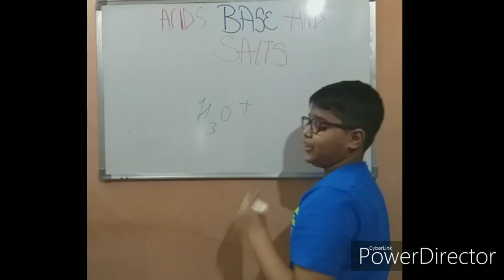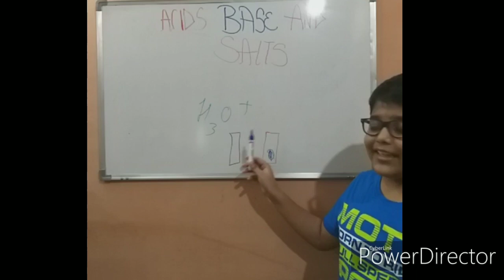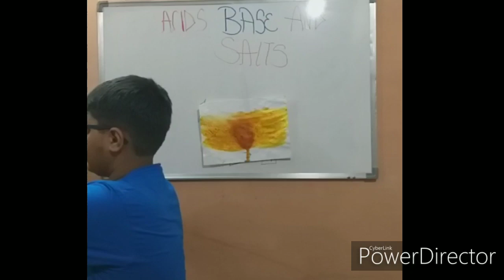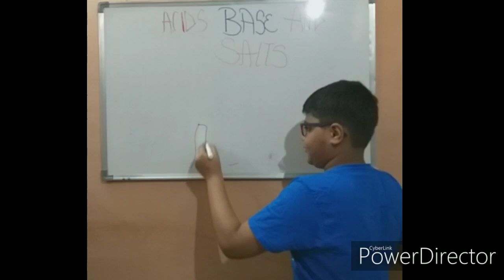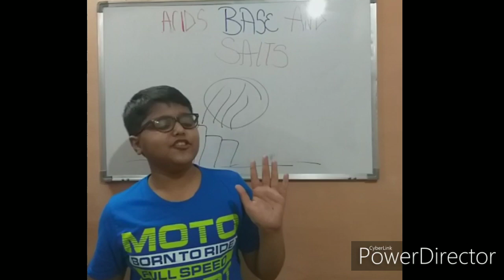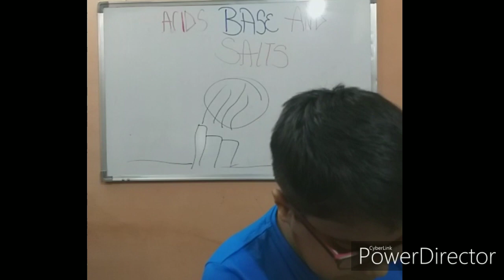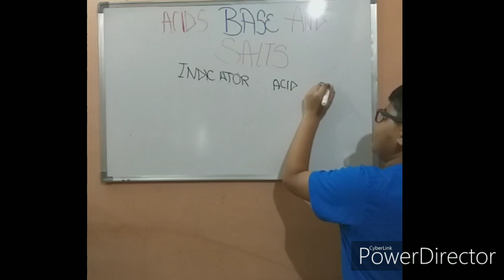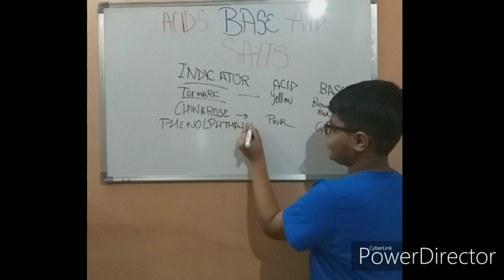NCERT Class 7 Chemistry (chapter 5)Acid Base and Salts with Question/Answers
Study acid,base and salts chapter ncert class 7,chapter 5.Well explsined in hindi